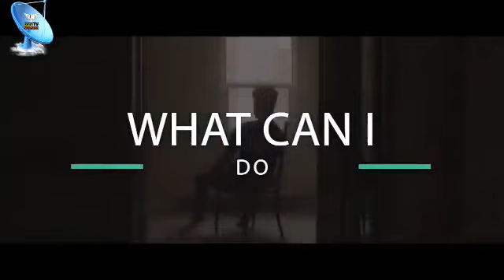David Mell live interview with GSMTV 2020.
gsmtv# gospelmusic#